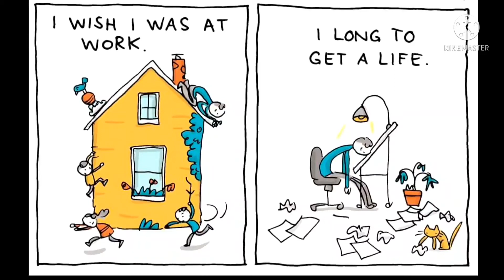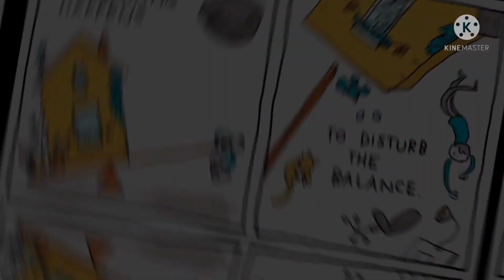Work Life Balance